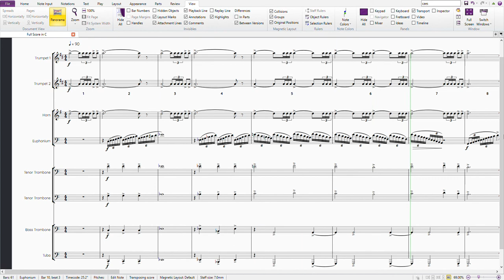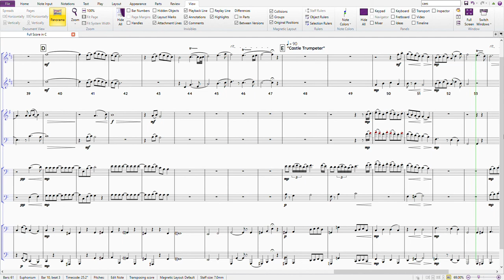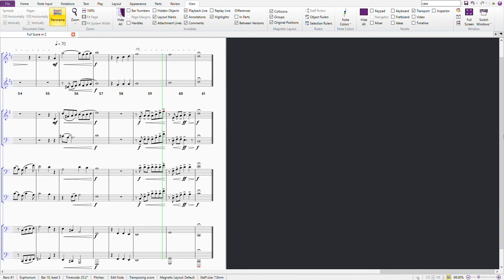DRAGON QUEST: YOUR STORY medley || Koichi Sugiyama || arr. Xander Navarro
"Dragon Quest IV" medley (a.k.a., "Dragon Quest: Your Story" on Netflix)
arranged for Nightfall Brass (version 3 - May 1, 2021)
0:00 - Overture (fanfare)
0:26 - Overture (main theme)
1:12 - Heaven
2:34 - Castle Trumpeter
2:56 - Overture (outro)